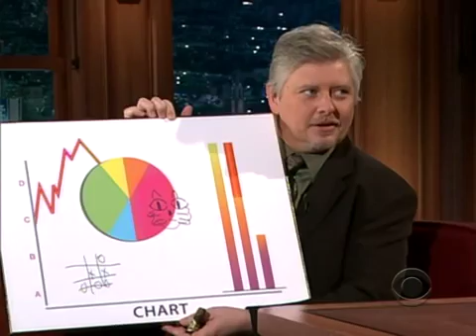Late Late Show with Craig Ferguson S05 E35 2/20/2009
Guests: Rosie O'Donnell , The Knux